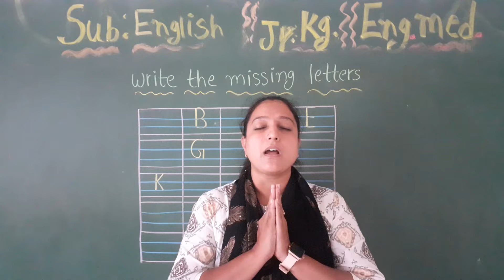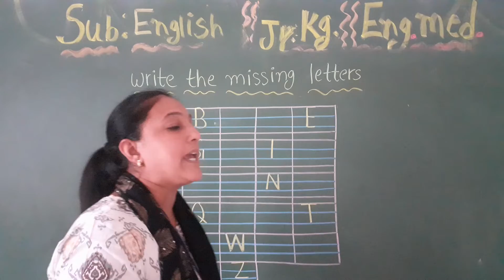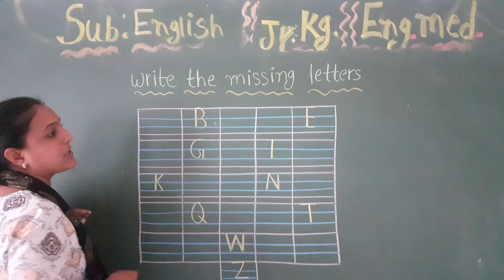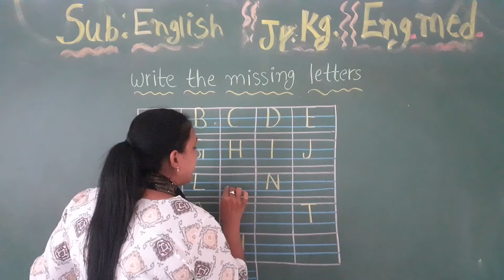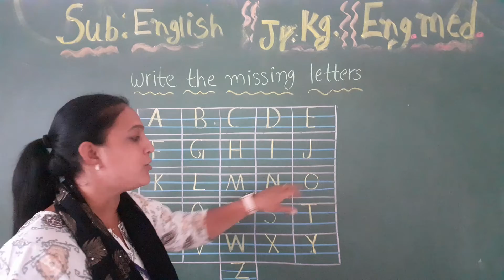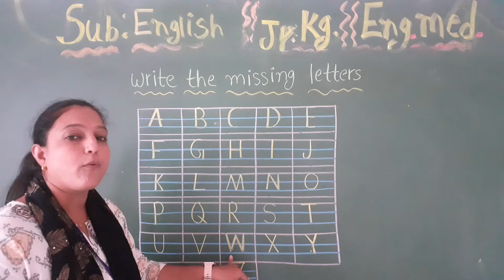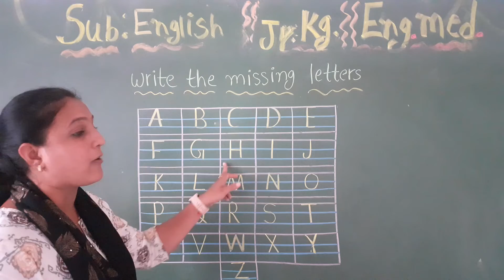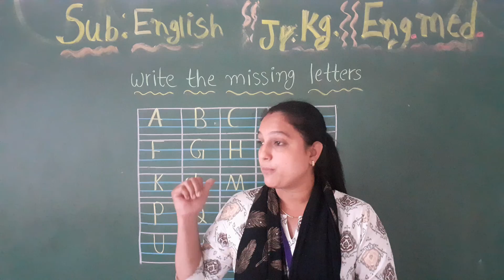Std-Jr.Kg E.M Sub-English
Topic – Write the missing letters.